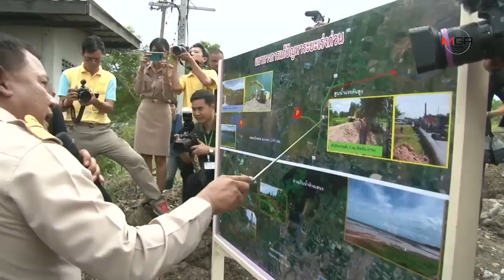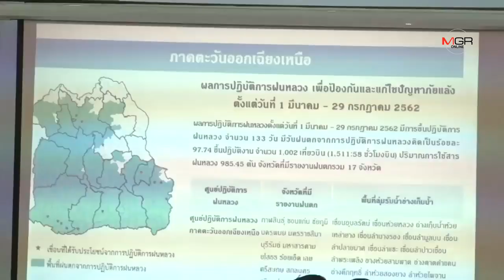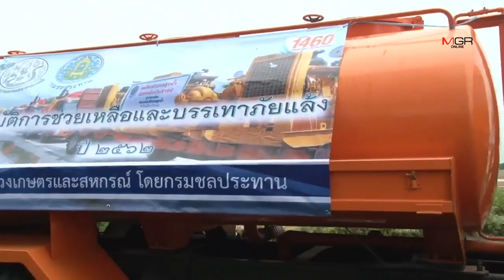ยอมรับวิกฤตของจริง! “รมว. เกษตรฯ”ลุยตรวจภัยแล้งสุรินทร์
ยอมรับวิกฤตของจริง! “รมว. เกษตรฯ”ลุยตรวจภัยแล้งสุรินทร์ พบ 2 อ่างฯใหญ่แห้งสนิท นาข้าวสูญ 4.3 แสนไร่ 31/07/2019